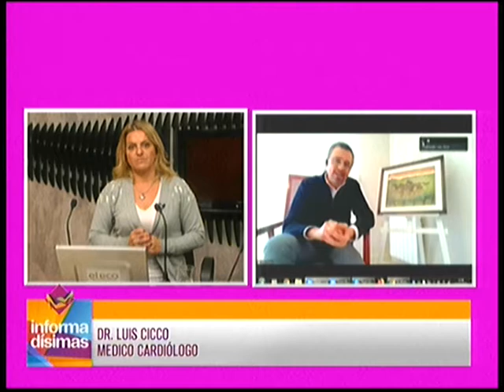La importancia de los controles de rutina aun durante la cuarentena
Medico Cardiólogo - Dr. Luis Cicco dialogó con Informadisimas por Eco TV y la 104.1 Tandil FM.